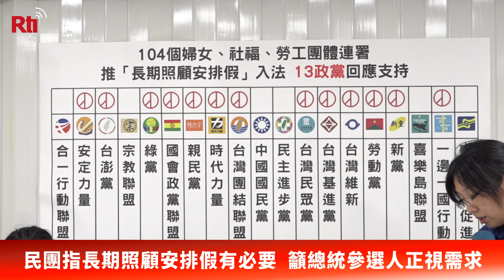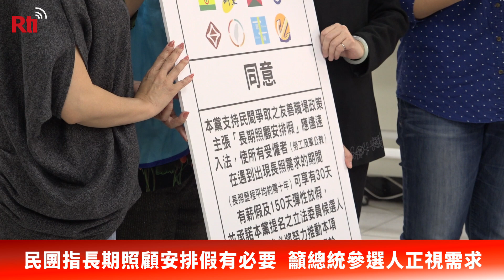民團指長期照顧安排假有必要 籲總統參選人正視需求【央廣新聞】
包含中華民國家庭照顧者關懷總會等多個民間團體11日共同提出呼籲，指180天的「長期照顧安排假」可以讓身處長照重擔的家庭度過風暴，希望各總統參選人能正視社會確實有「長期照顧安排假」的需求。